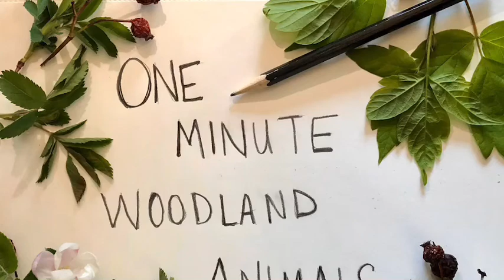One Minute Woodland Animals, Part 6, Raccoon, Little Woods Art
Learn to draw this cute raccoon! Fun and easy to draw.
Little Woods Art
Hello! My name is Jennifer and I am an artist, mom and art teacher. I live on a farm with a large woods with lots of furry critters. Making art and exploring nature are two of my favorite things. All my art lessons use basic art supplies you probably already have at home. Creating art is one way kids can have a sense of ownership and be proud of their creations.